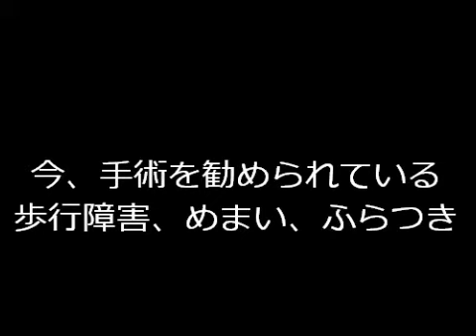今、手術を勧められている歩行障害、めまい、ふらつき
今、手術を勧められている歩行障害、めまい、ふらつき。詳しくは